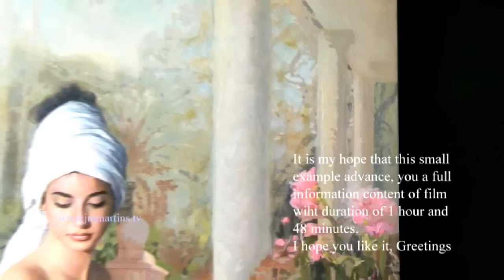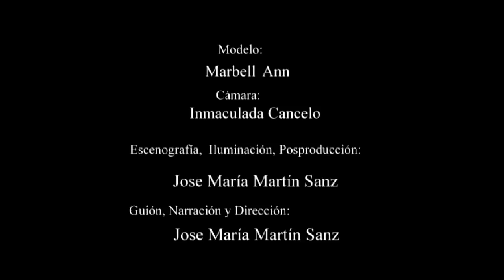Retrato Óleo Armonía Nº 53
"El arte nace de la mente, y crece con el talento de las manos "
Con esta serie de vídeos pintados con modelo en vivo, comienzo la segunda parte de cómo hacer un Retrato al Óleo o con otras Técnicas.